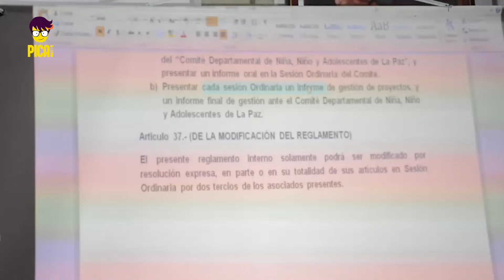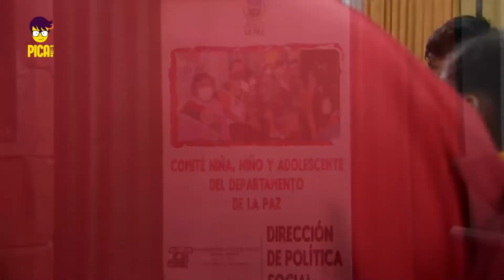LA VOZ DE L@S NIÑ@S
Visitamos una de las reuniones del Comité Niño, Niña y Adolescente de La Paz, nos contaron cuál es el verdadero propósito del Día Del Niñ@ y la verdadera forma de celebrarlo.